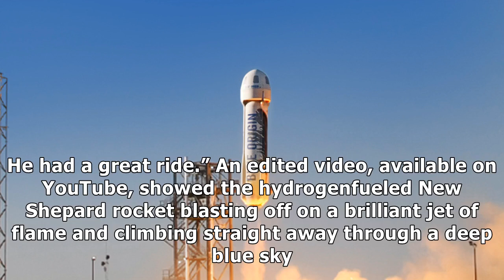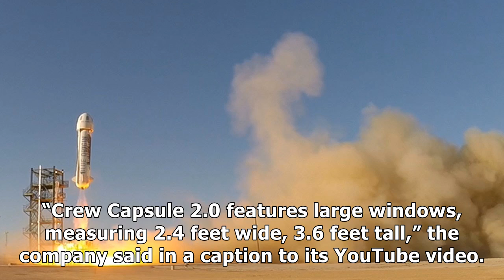Blue origin launches new shepard test flight